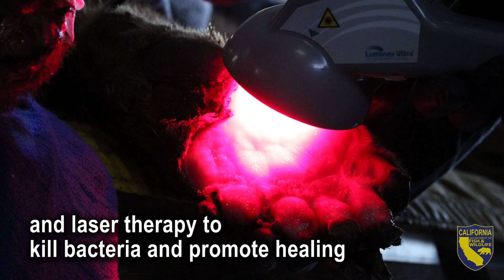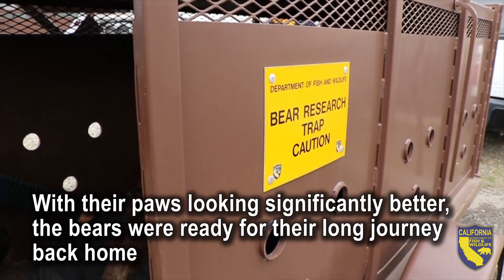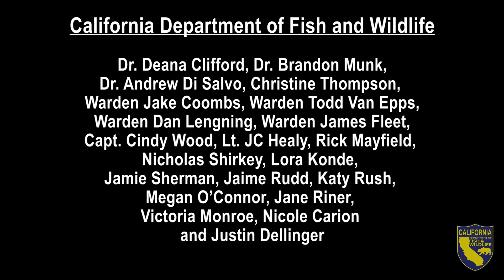Thomas Fire Bears – Innovative Burn Treatment Enables Return to the Wild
Two adult female bears burned in the Thomas Fire (December 2017) were rehabilitated and returned to the wild after an experimental treatment involving tilapia skins. Under the guidance of Dr. Deana Clifford, CDFW Senior Wildlife Veterinarian, and Dr. Jamie Peyton, Chief of Integrative Medicine at UC Davis Veterinary Medical Teaching Hospital, the bears’ burns were treated with homemade salve and sterilized fish skins were sutured on top. The collagen in the fish skins aids and speeds the healing process. The animals also received acupuncture and laser therapy. After several weeks of treatment at the CDFW Wildlife Investigations Lab in Rancho Cordova, the two bears – one of which was pregnant – were transported back to Southern California, and tucked into man-made dens in Los Padres National Forest. CDFW will continue to monitor the bears post-release, through the use of GPS collars and field cameras.

The California Department of Fish and Wildlife
would like to thank the following individuals
for their contributions to this partnership:

California Department of Fish and Wildlife:
Dr. Deana Clifford, Dr. Brandon Munk,
Dr. Andrew Di Salvo, Christine Thompson,
Warden Jake Coombs, Warden Todd Van Epps,
Warden Dan Lengning, Warden James Fleet,
Capt. Cindy Wood, Lt. JC Healy, Rick Mayfield,
Nicholas Shirkey, Lora Konde,
Jamie Sherman, Jaime Rudd, Katy Rush,
Megan O’Connor, Jane Riner,
Victoria Monroe, Nicole Carion
and Justin Dellinger

UC Davis Veterinary Medical Teaching Hospital:
Dr. Jamie Peyton, Krisie Vine,
Laura Alstrand

Also
Dr. Duane Tom, and the
Ventura County Sheriff's Department